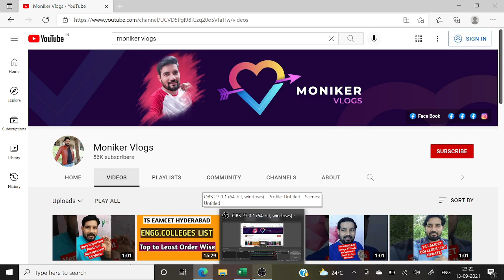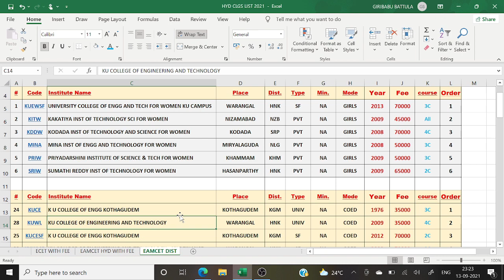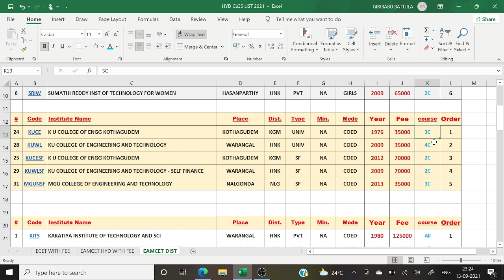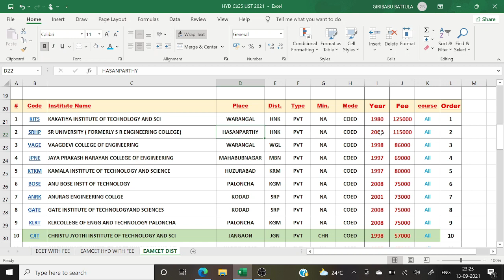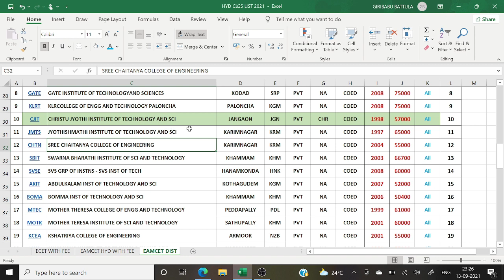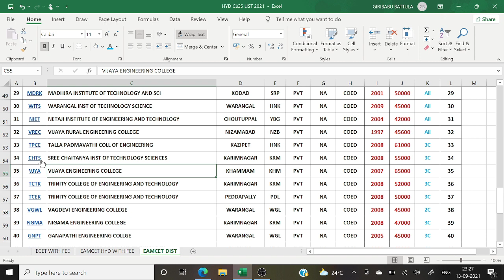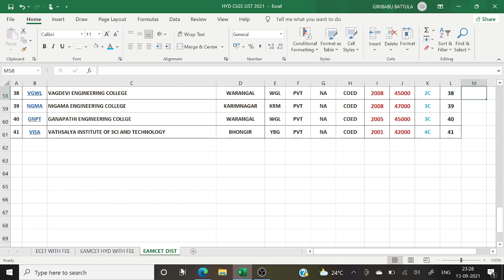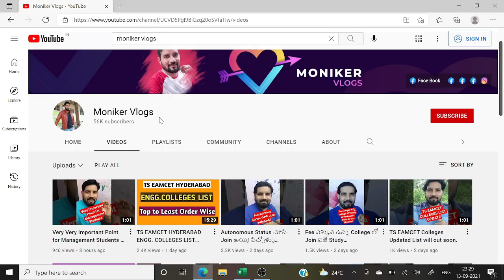TS DISTRICT ENGG COLLEGES LIST IN ORDERWISE II TELANGANA ENGG COLLEGES SEQUENCE II